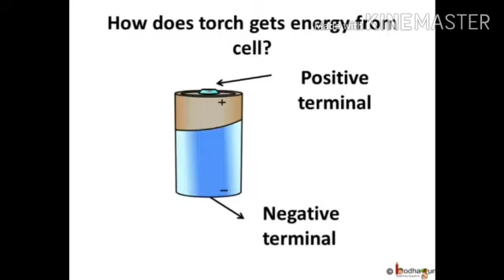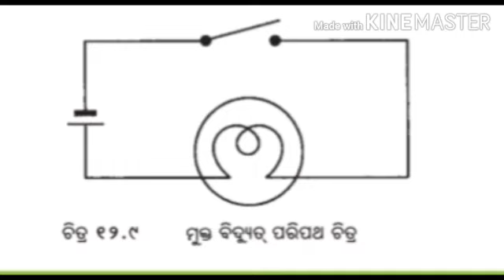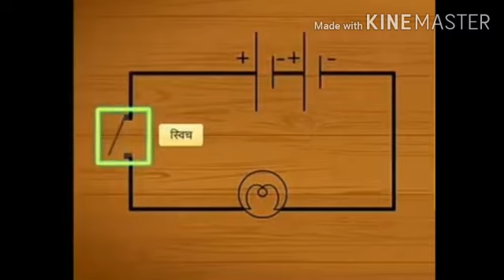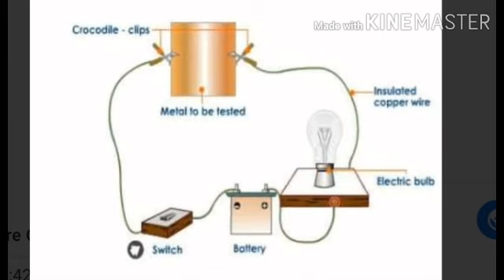Vidya Setu || Dunguripali || Science ||Class -7th&8th ||By -Goutam Sahu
It's a Dunguripali block education office innitiation.